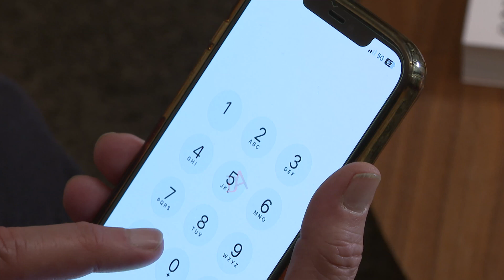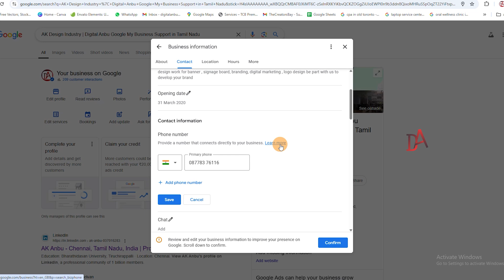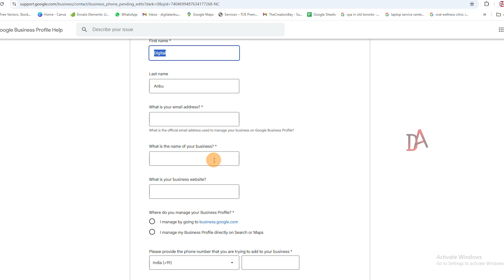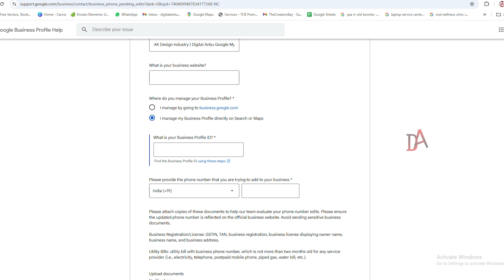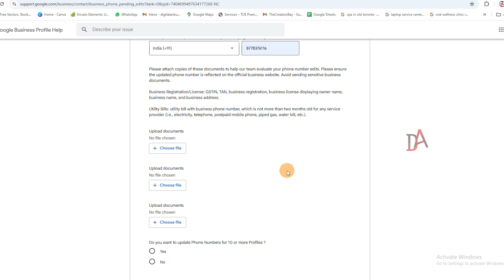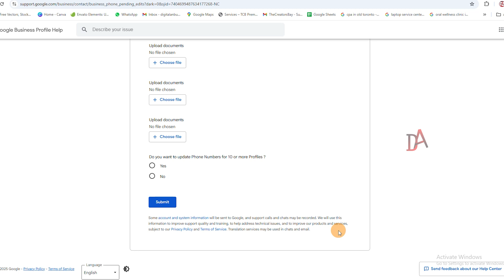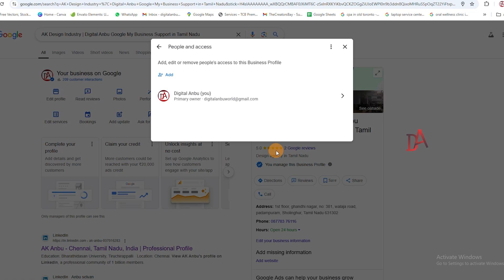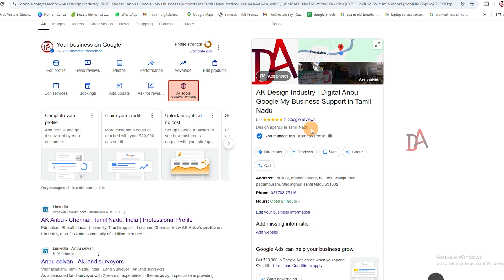Google My Business Phone Number Verified & Live in 2025 🔥 Easy Setup Guide | Tamil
Welcome to another powerful Tamil tutorial! In this video, you'll learn how to add, verify, and activate your Google My Business (GMB) phone number and make it go live instantly in 2025.

Many business owners struggle to add or verify their phone numbers in GMB due to the latest updates, OTP issues, or technical glitches. But don’t worry — this 2025 working method is tested, verified, and explained step-by-step in Tamil.

📲 What’s Covered in This Video:
✔️ How to add a phone number to your GMB profile
✔️ Why your GMB phone number is not verifying or going live
✔️ The latest 2025 changes in Google My Business
✔️ Complete live setup and verification process
✔️ How to fix phone number errors or pending issues
✔️ Tips to make your business profile rank better

Local business owners in Tamil Nadu

Digital marketers and SEO professionals

Freelancers offering business listing services

Anyone creating or managing a Google Business Profile

✅ Key Benefits of Verifying Your GMB Phone Number:
Gain trust from customers with a verified number

Improve local SEO and visibility on Google Search & Maps

Increase call inquiries and walk-ins

Helps customers reach you directly and easily

Strong online presence in your local area

📌 This method is 100% working as of 2025 and suits all types of businesses — shops, restaurants, clinics, service providers, and freelancers.

🔔 Don’t Forget:
✅ Like this video if it helped
💬 Comment your doubts — I’ll reply personally